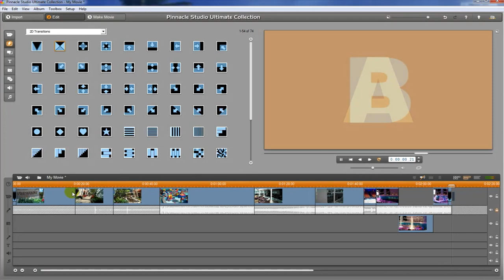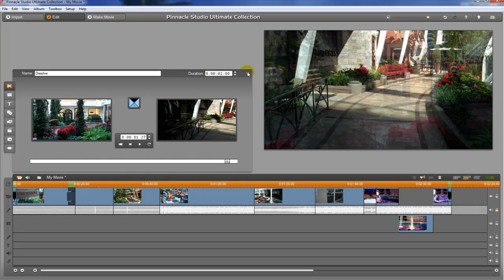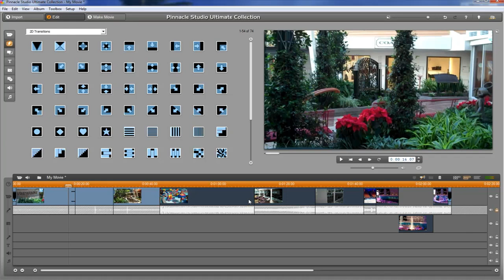Using Transitions - Pinnacle Studio Tutorial - Basic Video Editing Class